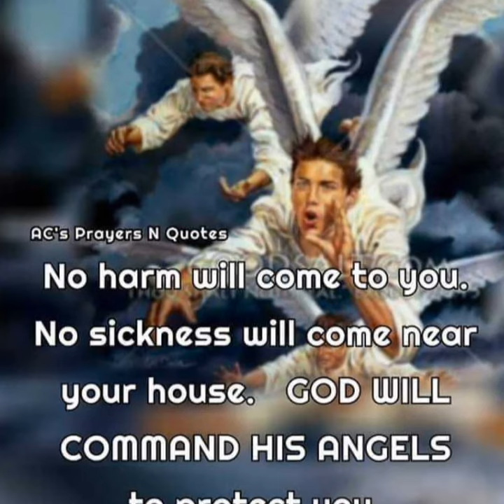Vlog #39 Tagbibinta Falls, Maragusan Esvapade June 21, 2020